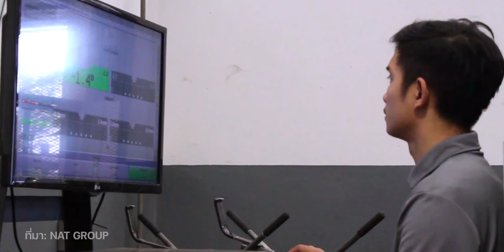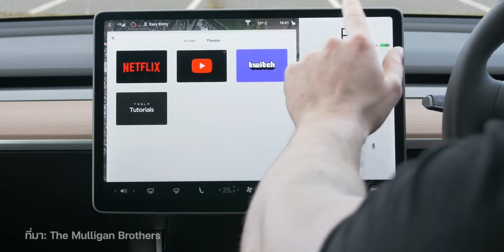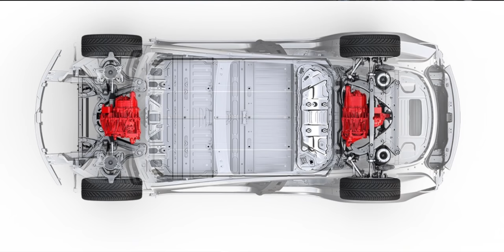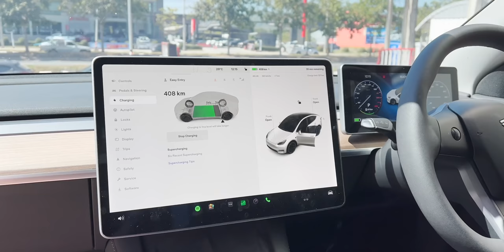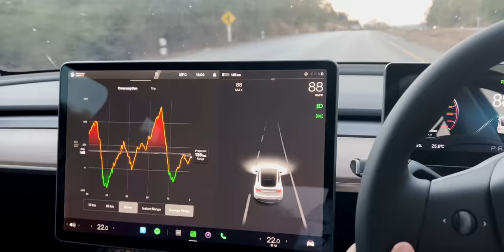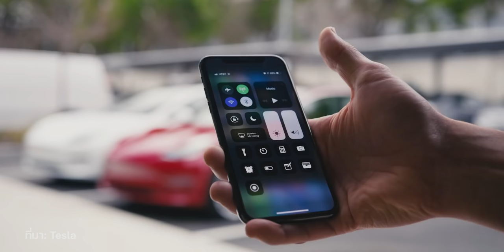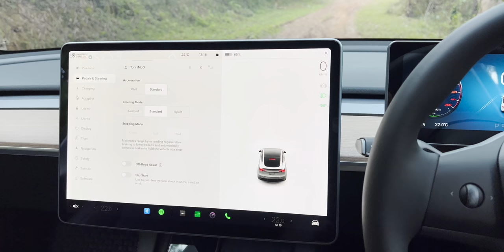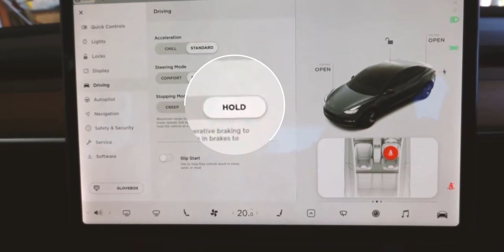8 สิ่งที่ควรรู้ก่อนซื้อ Tesla ในไทย [iMoD]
หลังจากใช้ Tesla Model Y มาสักระยะคลิปนี้ขอรวมข้อมูลที่ควรรู้ก่อนซื้อ Tesla เพื่อประกอบข้อมูลสำหรับการตัดสินใจครับ
✅ เลือกรับชม 00:00
1. Tesla ยังไม่ทำการตลาดในไทยอย่างเป็นทางการ 00:24
2. Tesla ที่นำเข้ามาขายในไทยจะมาจาก 2 ประเทศ 02:17
3. รถ Tesla มีกี่โมเดลและมีมอเตอร์กี่ตัว 03:35
4. แบตเตอรี่ของ Tesla และการชาร์จ 07:01
5. กุญแจของ Tesla 12:29
6. การซ่อม การรับประกันและราคาประกัน 14:19
7. ระบบต่าง ๆ ของ Tesla 16:00
8. ขับรถยนต์ไฟฟ้าต่างกับรถยนต์น้ำมันต่างกันมากไหม 16:48

1️⃣ รีวิวเต็ม Tesla Model Y Long Range บอกครบทุกเรื่อง ราคาเท่าไหร่ ประกันแพงมั้ย ดียังไงทำไมถึงซื้อ?
2️⃣ ข้อกังวลก่อนซื้อรถยนต์ไฟฟ้ามีอะไรบ้าง? (ความเห็นส่วนตัว)
3️⃣ ออก Ora Good Cat วันแรก ขึ้นดอยสุเทพเลย รอดไม่รอด ดูกัน (Vlog)
4️⃣ รีวิว Tesla Model Y ขับรถไฟฟ้าเส้นอีสานไปเหนือ จาก หนองคาย - เชียงใหม่ แอปที่จำเป็นและจุดชาร์จ